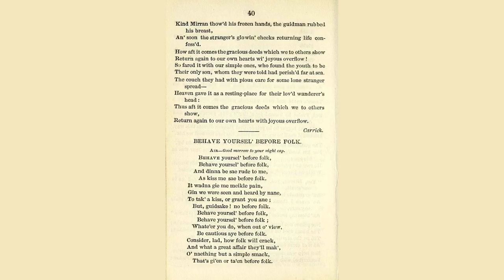Behave Yoursel Before Folk by Alexander Rodger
Behave yoursel' before folk,

    And dinna be sae rude to me,

        As kiss me sae before folk.

    It wadna gi'e me meikle pain,

    Gin we were seen and heard by nane,

    To tak' a kiss, or grant you ane;

        But guidsake! no before folk.

        Whate'er ye do, when out o' view,

            Be cautious aye before folk.

    Consider, lad, how folk will crack,

    And what a great affair they'll mak'

    O' naething but a simple smack,

        That's gi'en or ta'en before folk.

        Nor gi'e the tongue o' auld or young

            Occasion to come o'er folk.

    It's no through hatred o' a kiss,

    That I sae plainly tell you this;

    But, losh! I tak' it sair amiss

        To be sae teazed before folk.

        When we're our lane ye may tak' ane,

            But fient a ane before folk.

    I'm sure wi' you I've been as free

    As ony modest lass should be;

    But yet it doesna do to see

        Sic freedom used before folk.

        I'll ne'er submit again to it,

            So mind you that, before folk.

    Ye tell me that my face is fair;

    It may be sae, I dinna care,

    But ne'er again gar't blush sae sair

        As ye ha'e done before folk.

        Nor heat my cheeks wi' your mad freaks,

            But aye de douce before folk.

    Ye tell me that my lips are sweet,

    Sic tales, I doubt, are a' deceit;

    At ony rate, it's hardly meet

        To pree their sweets before folk.

        Gin that's the case, there's time, and place,

            But surely no before folk.

    But, gin you really do insist

    That I should suffer to be kiss'd,

    Gae, get a license frae the priest,

        And mak' me yours before folk.

        And when we're ane, baith flesh and bane,

            Ye may tak' ten, before folk.